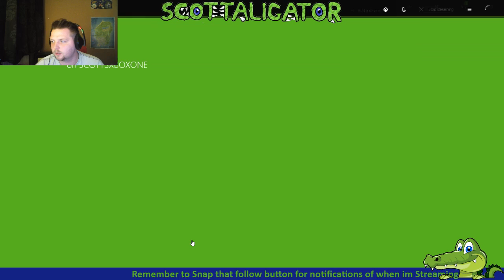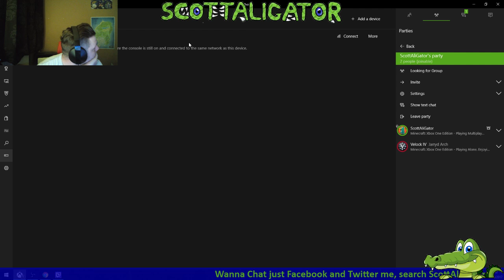Skyblock Episode 1